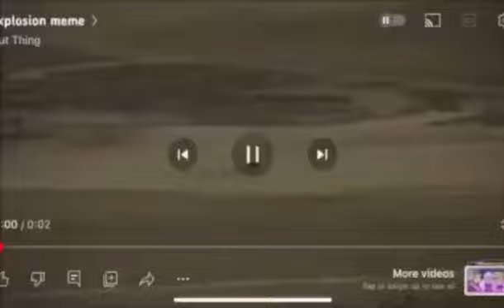Seilish and Sage: episode 5 (Theres a fight here!)